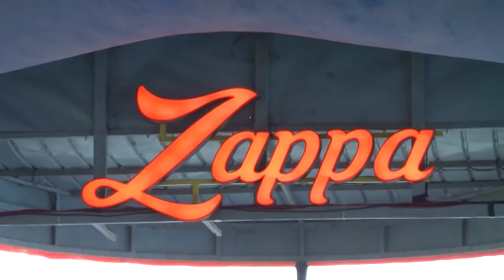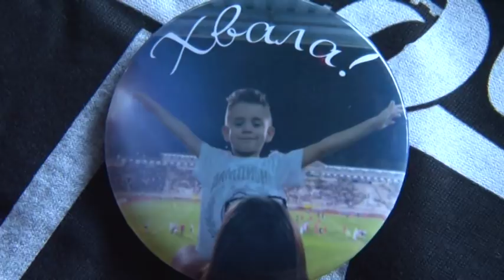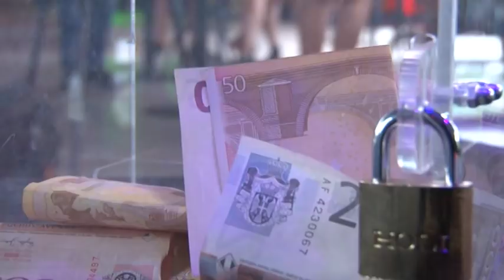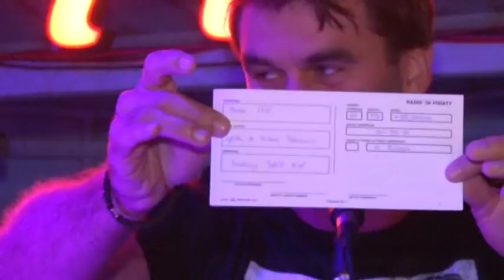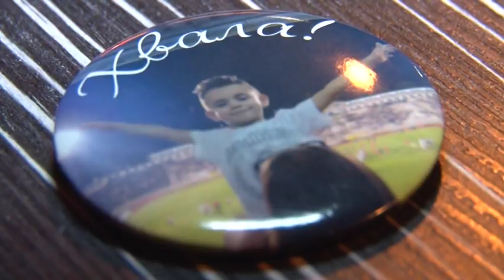Humanitarna aukcija dresova ZA DUKIJA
Na humanitarnoj aukciji dresova SD Partizan, koja je u organizaciji humanitarne fondacije PODRŽI ŽIVOT održana na beogradskom splavu Zappa Barka, prikupljeno je 700.000 dinara. Humanoj akciji priključio se veliki broj javnih ličnosti iz sveta sporta, glume i muzike. Sva prikupljena sredstva namenjena su za lečenje teško obolelog Dušana Todorovića iz Kušiljeva. Stanje četvorogodišnjeg Dukija zahteva najhitniju intervenciju koja se broji u danima i za koju je potrebno ukupno 200.000 evra.